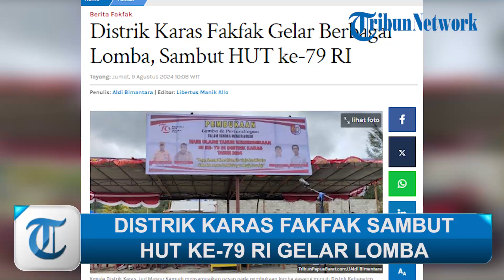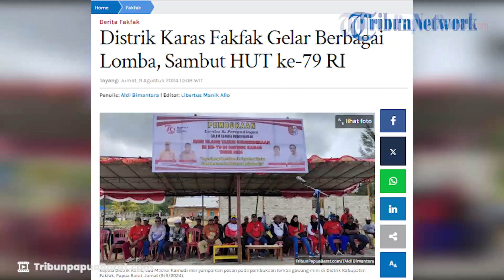DISTRIK KARAS FAKFAK SAMBUT HUT KE-79 RI GELAR LOMBA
TRIBUNPAPUABARAT.COM, FAKFAK - Dalam menyemarakkan HUT ke-79 tahun kemerdekaan Republik Indonesia (RI) di Distrik Karas, berbagai lomba diikuti warga setempat dengan penuh kemeriahan.

Pantauan TribunPapuaBarat.com Jumat (9/8/2024), pembukaan berbagai lomba tersebut dibuka di lapangan terbuka Distrik Karas Kabupaten Fakfak.

Artikel ini telah tayang di Tribunpapuabarat.com dengan judul Distrik Karas Fakfak Gelar Berbagai Lomba, Sambut HUT ke-79 RI,
Penulis: Aldi Bimantara | Editor: Libertus Manik Allo